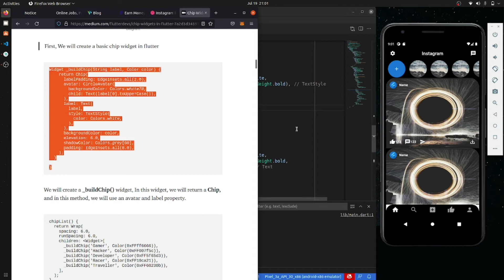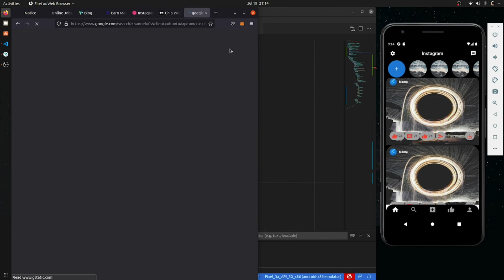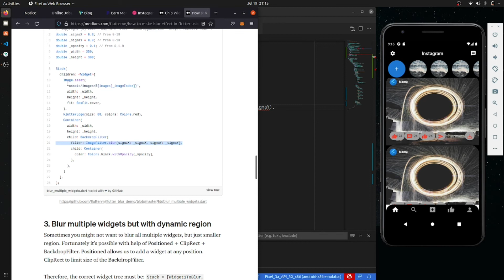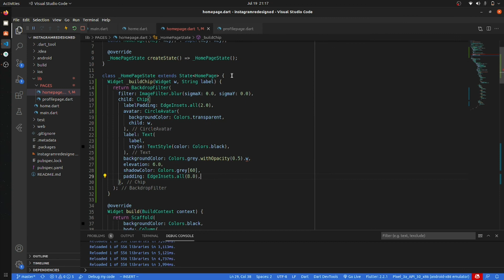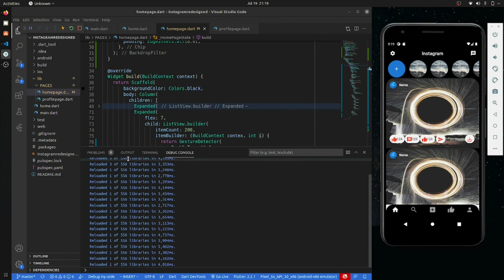Flutter Instagram Redesgined Part 3 | Day 64